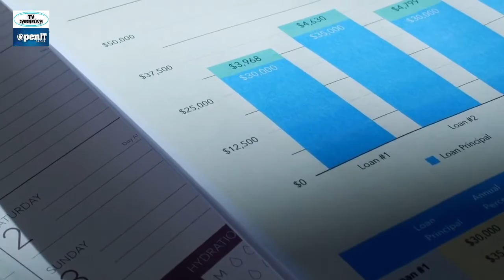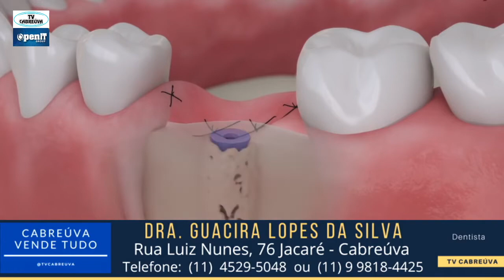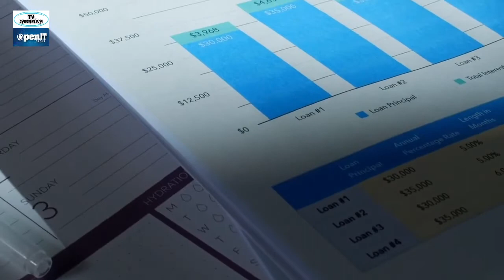Cabreúva negócios entrevista Dr. João Carlos Gonzalez especialista em diabetes pela UNICAMP.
Mestrado em Fisiologia pela UNIFESP.
Apresentação: Cristiane Nascimento